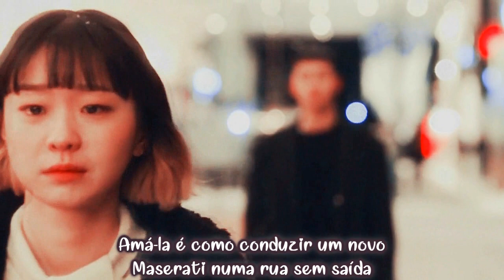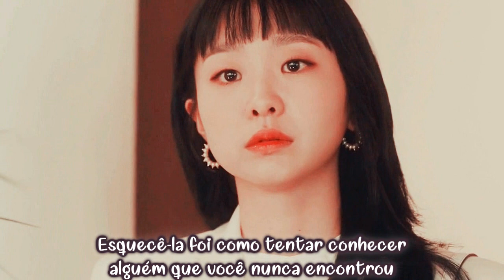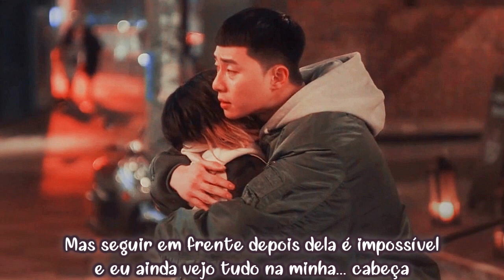Itaewon Class MV || Yi Seo & Sae Ro Yi || Red (tradução)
•Kdrama:
☆Itaewon Class

•Couple/Casal:
☆Sae Ro Yi & Yi Seo

•Artist/Artista:
☆Tyler Ward (original by Taylor Swift)

•Kdrama download em pt-br:
☆Kingdom Fansubs

•ALL THE RIGHTS OF IMAGE: JTBC Studios

•☆•Por favor, se você quiser que eu remova algo que você possui, apenas me mande no YouTube.